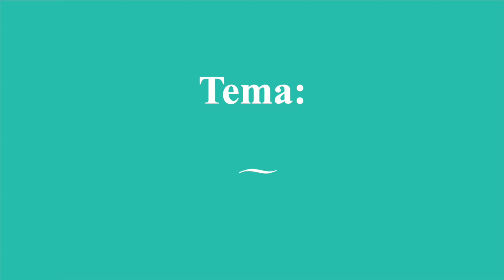PROMO CATEDRA 90 DE LA ESCUELA LUZ EN MOVIMIENTO DE UNIDAD: LEMDU.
Este sábado 10 julio 2021 a las 18 hrs. de la CDMX, seguimos con nuestras cátedras.

Arrancada ya la segunda temporada de las "CÁTEDRAS LEMDU", que se imparten en el seno de la "Escuela Luz en movimiento de Unidad" y a todo lo largo de la cátedra 90, contaremos con el Maestro Hilarión, el Maestro Kryon y el Maestro Saint Germain, quienes gracias a la canalización de Mayuritzin nos instruirán sobre el tema:

"LA CONFIANZA".

Participa en vivo desde cualquiera de nuestras páginas en facebook: "Luz en movimiento de Unidad"; "Escuela de Luz en movimiento de Unidad"; "Conciencia de Unificación"; "Comunicados de Luz en movimiento de Unidad" o "Mayuritzin: Sanación de Unificación", así como por medio de nuestro canal en Youtube: "LEMDU".

Anótalo en tu agenda.